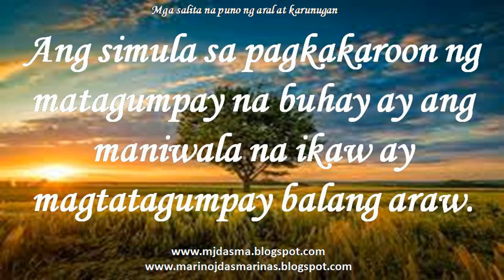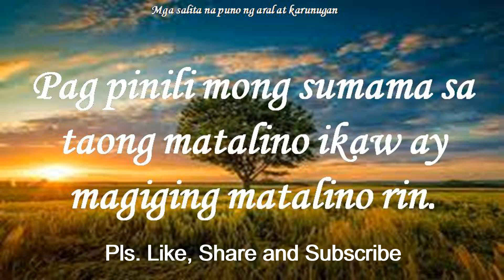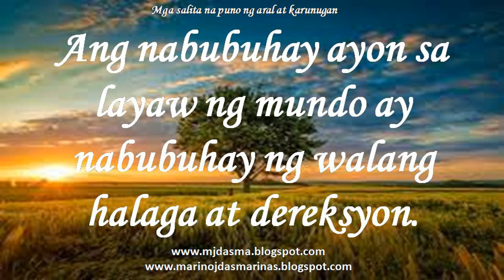Mga salita na puno ng Aral at Karunungan - 7